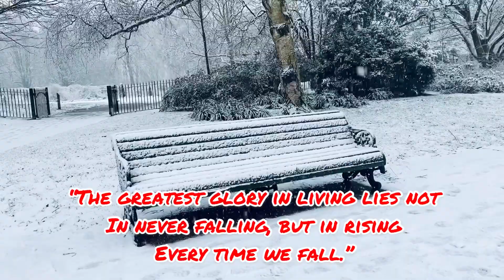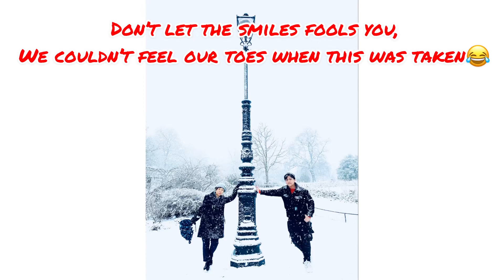Snow swept across England inspiring quotes a million dreams# hyde park#snow in london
The snow brightened up another lockdown Sunday in London last weekend,(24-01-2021). It was pretty magical that for a couple of hours, snow stopped time and filled us young and adults joy and helped us forget what’s going on in the world, and that bit of excitement in our life is all we need right now.With me in this video are my bubble, Jarom and Kyle, long time very good friends that become my family here in UK. The snow brings out our best and perhaps this might be our chilliest adventure yet.
It did really make us happy to wake up to watch London being covered in snow and to being able to run to the park, walked in snow and feel so special  that Sunday.❤️

HydePark Corner
Snow in London